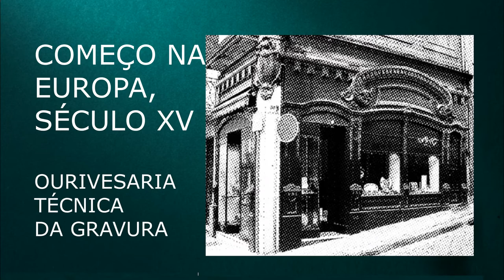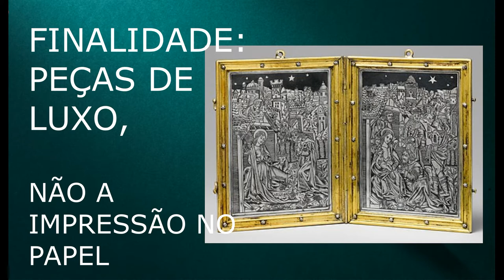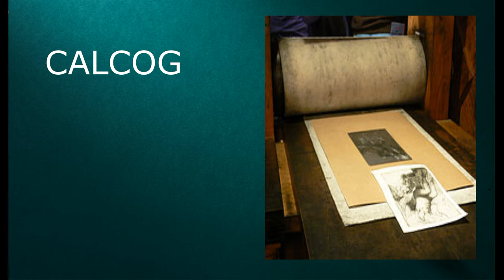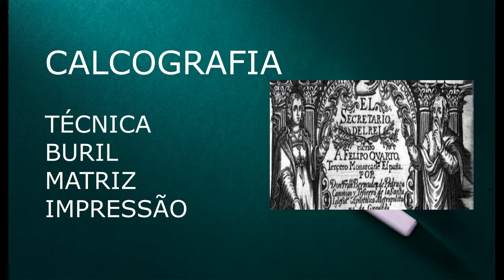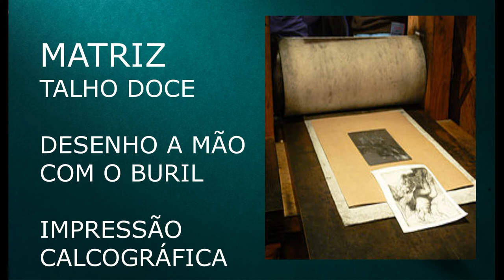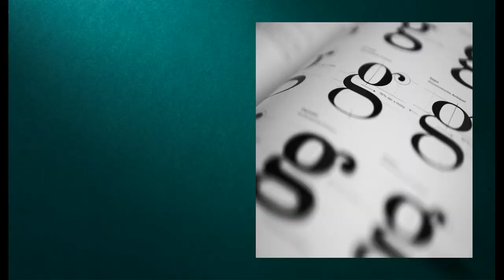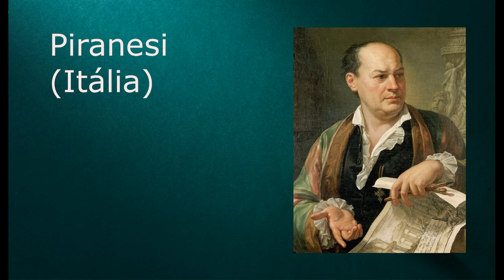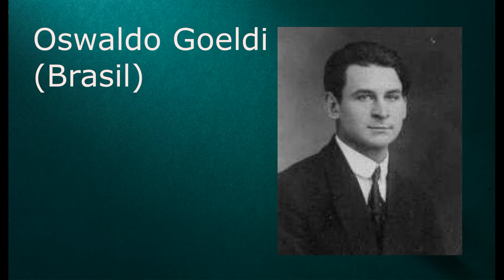COMO SURGIRAM AS TÉCNICAS DE GRAVURA - HISTÓRIA DA GRAVURA 01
Esse é um vídeo sobre como surgiram as técnicas de Gravura,
que mostra de onde veio essas técnicas de Gravura.

Sou José_And, e te desejo sucesso! Visite o Blogue

Banco de imagens
depositphotos

Programas editor de imagens:
SiliconAction/Coreldraw

COMECE GANHANDO CRÉDITOS!
Convite fiverr frelancer
TERCEIRIZE SEUS TRABALHOS DIGITAIS